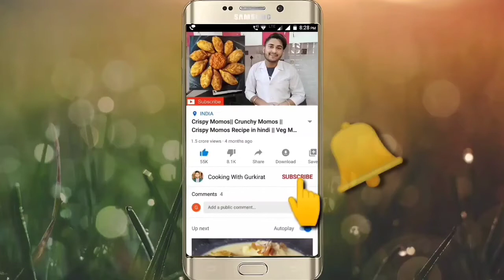15 Minute me Kurkuri Rasili Jalebi Recipe Hindi, Jalebi Recipe, By Cooking With Gurkirat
15 Minute me Kurkuri Rasili Jalebi Recipe Hindi, Jalebi Recipe, By Cooking With Gurkirat